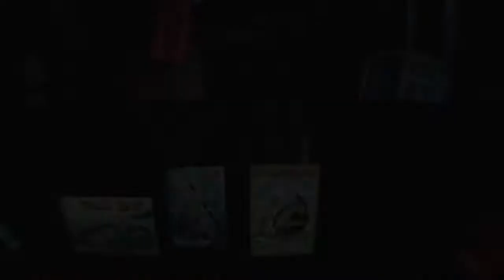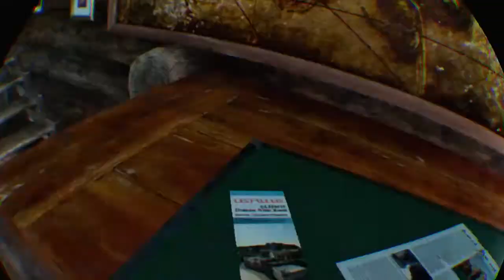Monster of the Deep: Final Fantasy XV (PSVR via PS4 Pro) - 2nd mission and a tournament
Monster of the Deep: Final Fantasy XV (PS4 Pro/PSVR) - We take on our 2nd mission and a tournament. I did manage to win a tournament - but that wasn't recorded! Maybe next time haha!